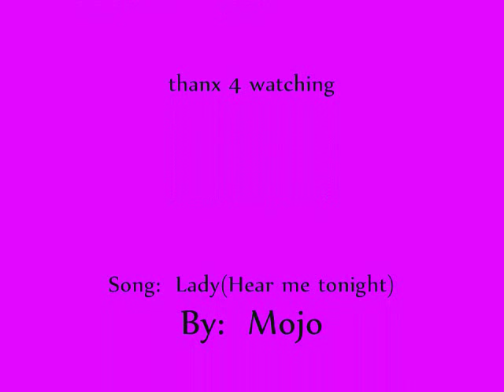Laura Sanchez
Enjoy!!! From her young years to some falls to who she is now!